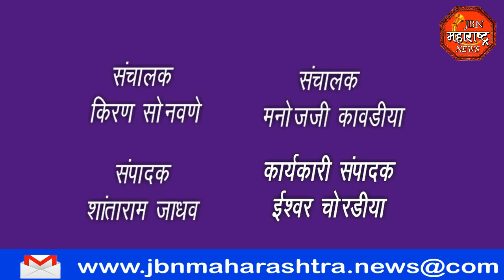jbn maharashtra news jalgaon